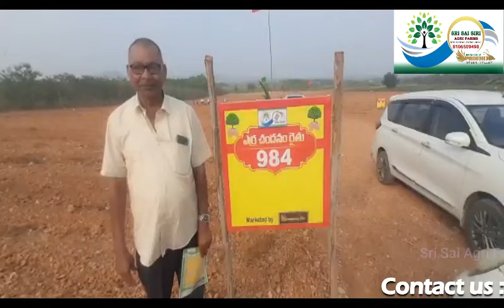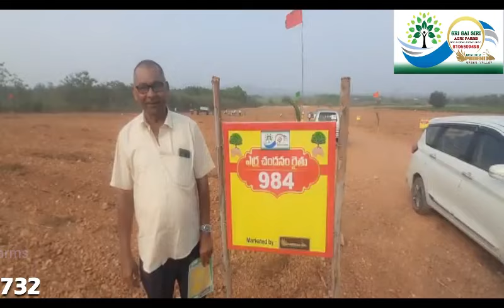వైజాగ్ నుండి వచ్చి రెడ్ సాండల్ ఫామ్ ల్యాండ్ ఎకరం కొన్నాను Red Sandal Farmland Srisaisiriagrifarms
✓) Red Sandalwood Plantation తో Farm Land చరిత్రలోనే మునుపెన్నడూ లేని విధంగా శ్రీ సాయి సిరి అగ్రి ఫార్మ్స్ వారు
ప్రతి ప్లాట్ కి 30 అడుగుల రోడ్డు సదుపాయం కల్పిస్తూ ఈ వెంచర్ లో తక్కువ ధరకే Farm Land Plots
అమ్మకానికి సిద్ధంగా ఉన్నాయి.

✓) గజం కేవలం 619/- రూ|| లకే అందిస్తూ Sri Sai Siri Agri Farms వారు ఈ  వెంచర్ ని Palnadu District, Vinukonda Mandal,
నడిగడ్డ Village లో విజయవంతంగాv@70 యకరలు Launch చేయడం జరిగింది.

✓) వెంచర్ యొక్క ప్రత్యేకతలు :-

✓ నాగార్జున సాగర్ రైట్ కెనాల్ లో నుండి వచ్చే కాలువ పక్కనే మన పొలం వుండడం విశేషం.

 ఫాం లాండ్ చరిత్రలోనే మునుపెన్నడూ లేని విధంగా శ్రీ సాయి సిరి అగ్రి ఫార్మ్స్ వారు ప్రతి ప్లాట్ కి 30 అడుగుల రోడు
  ఇవ్వడం మా ప్రత్యేకత..

 10 సవత్సరల మెంటినెన్స్ సదుపాయం కల్పిస్తూ వచ్చిన ధిగుబడిలో కస్టమర్స్ కి 70% మరియు కంపెనీకి 30% ఇవ్వడం మా ప్రత్యేకత..

 ప్రతి యూనిట్ లో ప్లాట్ నెంబర్ మరియు కస్టమర్ పేరు రాసి నేమ్ బోర్డ్ పెడుతున్న మొట్టమొదటి సంస్థ
 శ్రీ సాయి సిరి ఆగ్రి ఫార్మ్స్.

✓) 25 సెంట్లు (1210 గజాల)  భూమి మరియు 100 ఎర్రచందనం మొక్కలుతో కలిపి భూమిని ఒక యూనిట్ గా విభజించి భూమి మరియు మొక్కలను రిజిస్ట్రేషన్ చేస్తాము.

 భూమి రికార్డ్ నీ అడంగల్ మరియు 1బి లో నమోదు చేపించి EC లో 25 సెంట్ల భూమిని 100 ఎర్రచందనం మొక్కలను Online కి ఎక్కించి పాట్టాదారు పాస్ బుక్ ఇప్పించబడుడును.

 స్పాట్ రిజిస్ట్రేషన్ సౌకర్యం.
 చుట్టూ డైమండ్ ఫెన్సింగ్
 కరెంట్ సదుపాయం
 బోరులు వేసి డ్రిప్ ఇరిగేషన్ ద్వారా మొక్క మొక్కకు నీటిని అందిచడం.
ఇవన్నీ చేస్తూ కేవలం గజం ధర:- 619/- మాత్రమే.
ఇంకెందుకు ఆలస్యం ఇంత తక్కువ ధరల్లో ఉన్న Farm Land Plots కొనాలనుకునే వారు వెంటనే సంప్రదించండి.
Marketing by:-
ఫీనిక్స్ గ్రీన్ వ్యాలీ,
Marketing
General manager
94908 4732